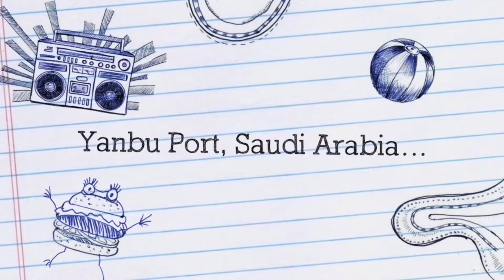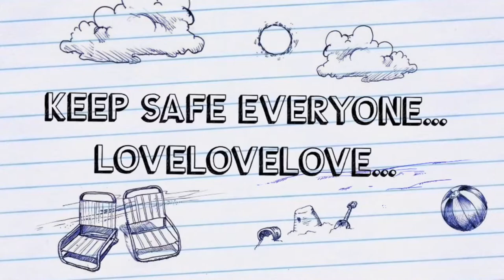Cruise Ship at Yanbu Port, Saudi Arabia